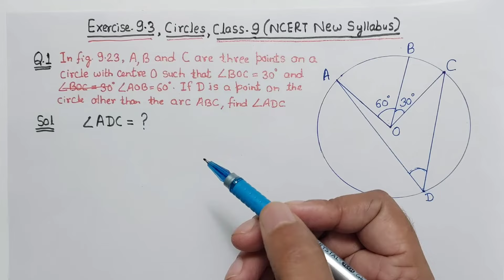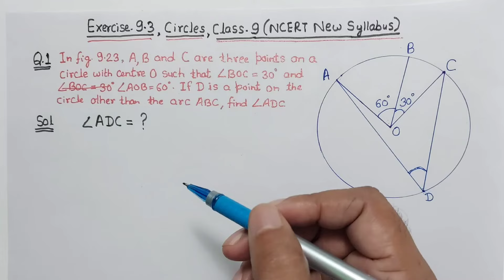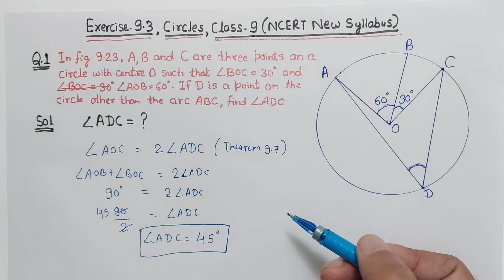Ex 9.3 Q1 Circles class 9 Ncert New syllabus | Class 9th Maths ex 10.5 Q1 Circles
Ex 9.3 Q1 Circles class 9 Ncert New syllabus | Class 9 Maths ex 10.5 Q1 Circles

In this video we have started exercise 9.3 class 9th Maths chapter 9 Circles. In old NCERT it is given as Exercise 10.5 chapter 10

Q.1. In Fig. 9.23, A,B and C are three points on a circle with centre O such that ∠ BOC = 30° and
∠ AOB = 60°. If D is a point on the circle other
than the arc ABC, find ∠ADC.

Theorem 9.3: The perpendicular from the centre of a circle to a chord bisects the chord👇
Theorem 9.4 : The line drawn through the centre of a circle to bisect a chord is perpendicular to the chord👇👇👇👇👇
Theorem 9.7 : The angle subtended by an arc at the centre is double the angle subtended by it at any point on the remaining part of the circle👇
Theorem 9.9 : If a line segment joining two points subtends equal angles at two other points lying on the same side of the line containing the line segment, the four points lie on a circle (i.e. they are concyclic).👇
Theorem 9.10 : The sum of either pair of opposite angles of a cyclic quadrilateral is 180º.👇
Theorem 9.11 : If the sum of a pair of opposite angles of a quadrilateral is 180º, the quadrilateral is cyclic.

👉Class 9 Circles Ex 9.2 Q6 NCERT New Syllabus 2024
In this video we have solved Example number 1 from ncert new book class 9 Mathematics ch 9 Circles based on latest CBSE pattern

Example 1 : If two intersecting chords of a circle make equal angles with the diameter passing through their point of intersection, prove that the chords are equal.

Example 2: In Fig. 9.19, AB is a diameter of the circle, CD is a chord equal to the radius of the circle. AC and BD when extended intersect at a point E. Prove that ∠ AEB = 60°
Example 3 : In Fig 9.20, ABCD is a cyclic quadrilateral in which AC and BD are its diagonals. If ∠ DBC = 55° and

Example 4: Two circles intersect at two points Aand B. AD and AC are diameters to the two circle (see Fig. 9.21). Prove that B lies on the line segment DC.

Example 5 : Prove that the quadrilateral formed (if possible) by the internal angle bisectors of any quadrilateral is cyclic